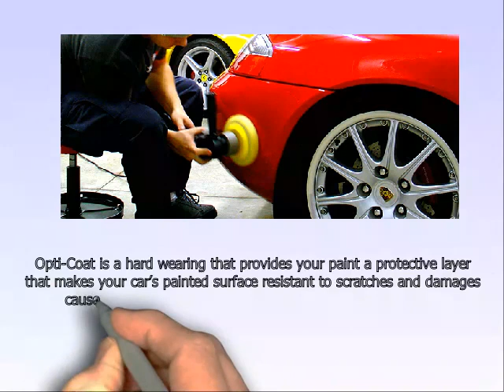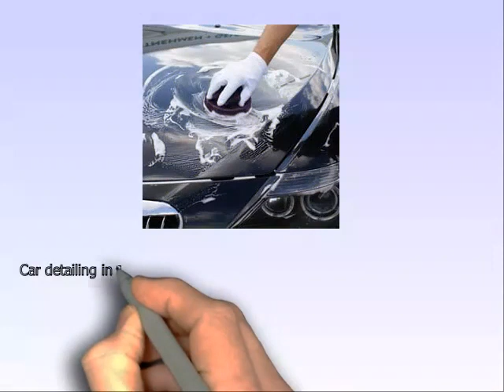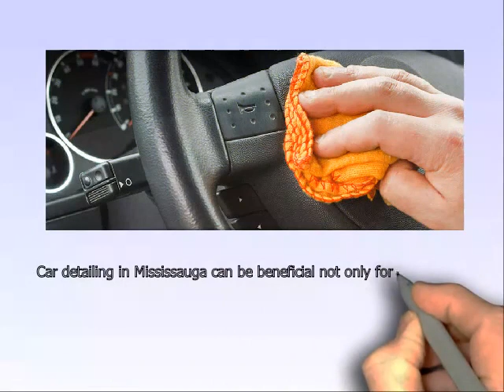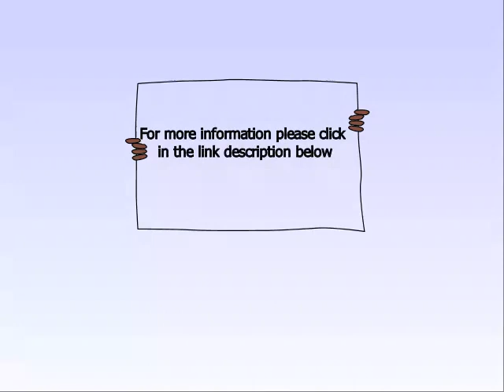Car Detailing Toronto